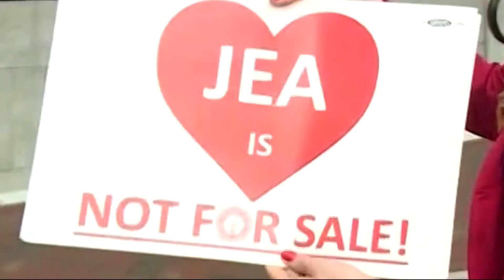Reflecting on Jacksonville Mayor Lenny Curry's legacy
Mayor Curry was the mayor of Jacksonville for eight years.